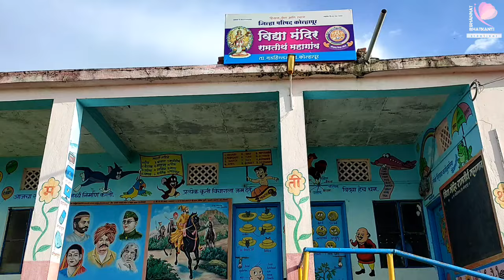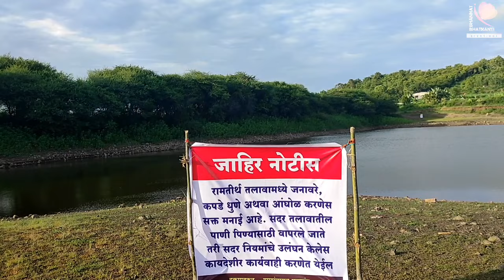गोष्ट डोंगराच्या कुशीत असणाऱ्या रामतीर्थ तलावाची...🏞️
मित्रांनो ह्या Vlog मध्ये तुम्ही पाहू शकाल की निसर्गाच्या सानिध्यात असणारा रामतीर्थ वसाहत,महागाव ता.गडहिंग्लज जि.कोल्हापूर गावचा तसेच डोंगराच्या पायथ्याशी असणारा रामतीर्थ_तलाव.
             मित्रांनो चॅनेल वर नवीन असाल तर चॅनेल नक्की सबस्क्राईब करा✅ आणि हो बेल आयकॉन🔔 दाबायला विसरू नका जेणेकरून येणारे सर्व व्हिडिओज तुम्ही पाहू शकाल. व्हिडिओ आवडला तर नक्की लाईक करा👍 आणि तुमच्या सर्व मित्र तसेच नातेवाईकांना नक्की शेअर करा.📲↗️
               व्हिडिओ कसा वाटला तसेच तुम्हाला कोणकोणते व्हिडिओज पाहायचे आहेत ते खाली नक्की कमेंट✍️ करून सांगा. धन्यवाद!😊🙏

आमचे सर्वात लेटेस्ट-05 भन्नाट व्हिडिओज:🎬

 YouTube Music Library
NCS Music(Jarico Landscape & Jarico Island)